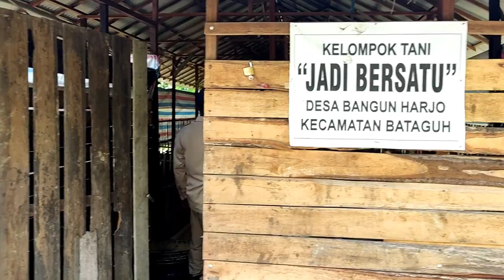Food Estate 2022 Kecamatan Bataguh Kabupaten Kapuas Kalimantan Tengah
Kementerian Pertanian melalui Badan Penyuluhan dan Pengembangan Sumberdaya Manusia Pertanian (BPPSDMP) telah melaksanakan program pembangunan pertanian untuk mewujudkan ketahanan dan kedaulatan pangan melalui program Food Estate yang dilaksanakan di Beberapa Provinsi, salah satunya di Provinsi Kalimantan Tengah.

Dalam hal ini pendampingan Food Estate dilaksanakan di dua Kabupaten yaitu Kabupaten Kapuas dan Kabupaten Pulang Pisau. Melalui kegiatan pendampingan ini diharapkan mampu memberikan kontribusi dan peningkatan terhadap produksi pangan, peningkatan dan keberlanjutan usaha tani, hingga keberkembangan kelembagaan Usaha Tani melalui Korporasi kelembagaan Petani.

Penanggung Jawab : SMK-PP Negeri Banjarbaru
Pimpinan : Budi Santoso, S.ST, M.Si
Ketua Pelaksana : Patmawati, SP
Koordinator BPP : Kariyadi, SP
Pendamping : Cudie, SP
Karuna Mardiansyah, SP

Pertanian!
Maju, Mandiri, Modern!